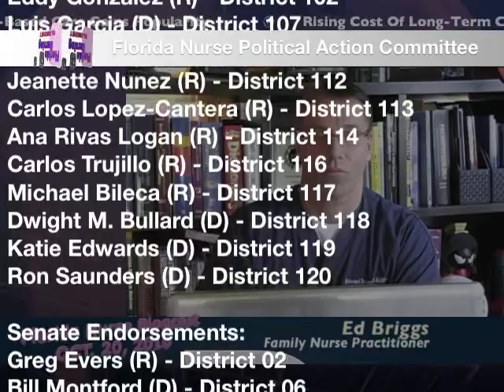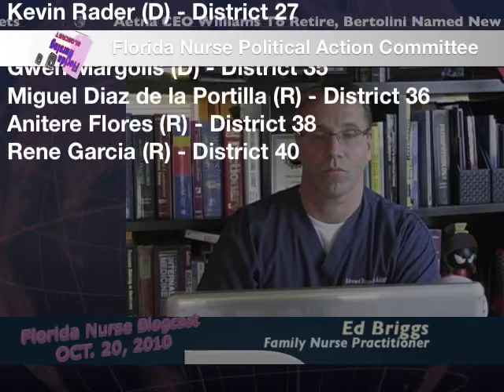Florida Nurse Blog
New and information about nursing, healthcare policy, public policy and health information for nurses in Florida.